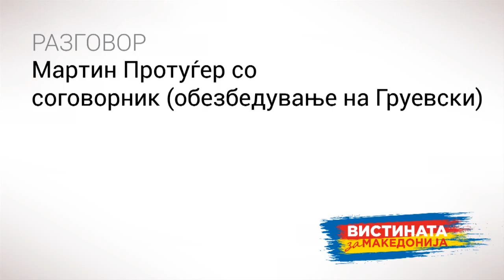Разговор 07: Мартин Протуѓер со соговорник (обезбедување на Груевски)